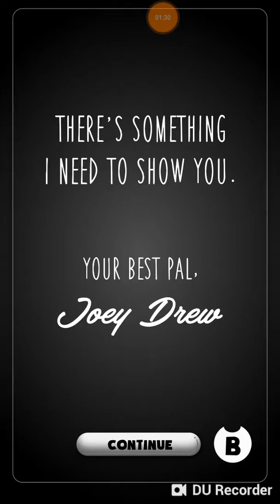Uuhhmm. I guess bendy dash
... it's bendy nightmare run